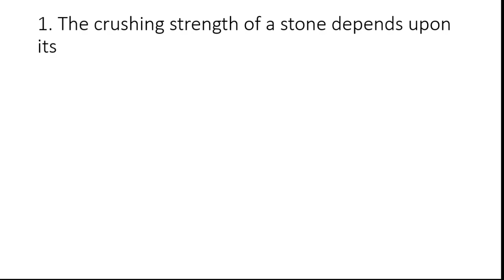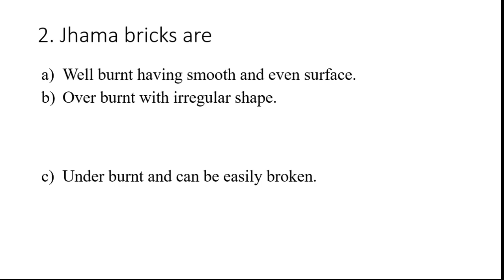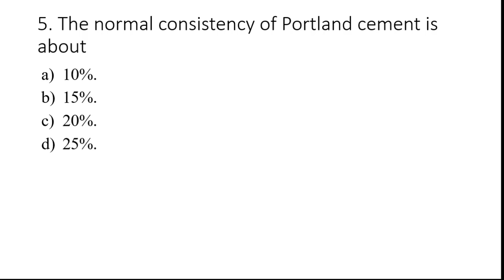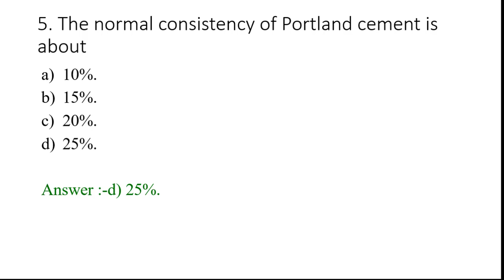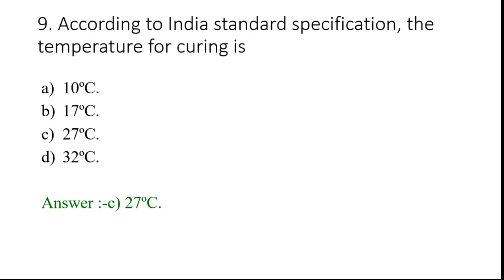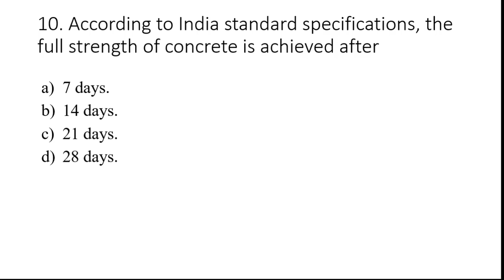Civil engineering Tutorial unit 1, Chapter 4 - Gate, IES, PSU / globemech / vtu / civil engineering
Civil engineering Tutorial unit 1, Chapter 4 - Gate, IES, PSU